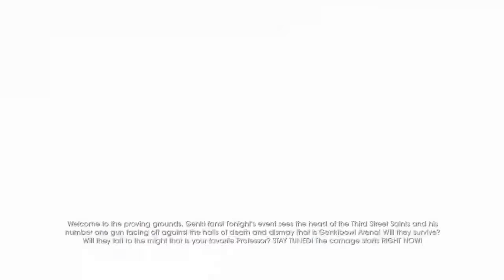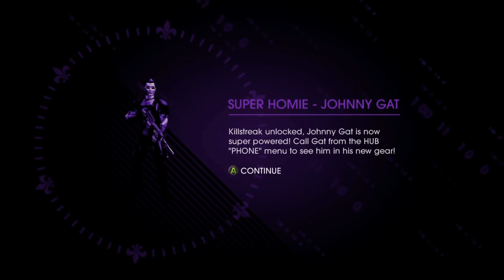Genki & Gat | Saints Row IV with Ethan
1080sage Plays Saints Row IV with Ethan Episode 15

Me and Ethan are diving back into the Saints Row universe for one last adventure, and it’s the most absurd of them all. Aliens, super powers, and mass destruction, it’s still KINDA a Saints Row game, right?

Developer(s): Volition
Publisher(s): Deep Silver
Director: Steve Jaros
Lead Design: Scott Phillips
Technical Lead: Ryan Spencer
Art Director: Stephen Quirk
Lead Audio/Composer: Malcolm Kirby Jr.
Lead Writer: Jason L Blair
ESRB Rating: M
Original Platform(s): PC / Playstation 3 / Xbox 360
Release Date: August 20, 2013

After saving the world from a terrorist attack the leader of the 3rd Street Saints is elected to become President of the United States. Things go reasonably well until an alien warlord named Zinyak attacks the white house and abducts his entire cabinet. Now stuck inside a reality bending simulation, the President and the Saints fight to save themselves, Earth, and the entire galaxy... if that all sounds crazy to you, trust us: we’re just getting started.

Gameplay originally captured in 720p @ 30fps on an Xbox One via a El Gato HD60 during a live stream hosted at Twitch.tv/1080sage and then upscaled to 1080p @ 30fps with color adjustments and occasional audio edits to appeal to YouTube’s compressors and guidelines.

This video is part of a Complete “Let’s Play” / LP / Walkthrough created by 1080sage.

Genuinely.